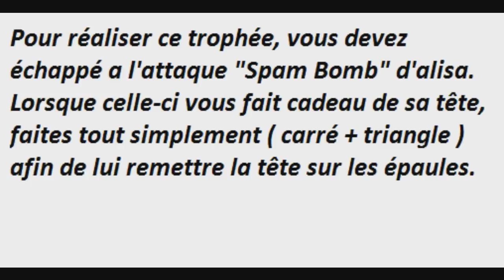Tekken Tag Tournament 2 (Trophée) " Têtes explosives "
Voici comment réaliser le trophée " têtes explosives "